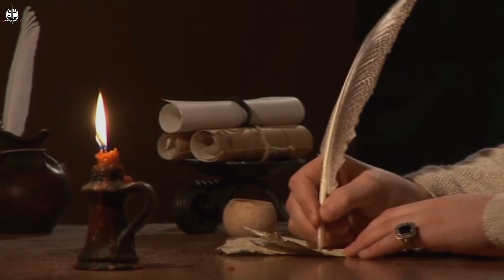How Turks Become Muslim | How did Islam become popular among the Turks?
Voice Over : Murad Gull Khan

During the Muslim conquests of the 7th and early 8th centuries, Arab armies established the Islamic Empire, The Umayyad Caliphate continued the spread of Islam. The Islamic Golden Age was soon inaugurated by the middle of the 8th century by the ascension of the Abbasid Caliphate and the transfer of the capital from Damascus to Baghdad,

The later period saw initial expansion and the capture of Crete (840), The Abbasids soon shifted their attention towards the East, During the later fragmentation of the Abbasid rule and the rise of their Shiite rivals the Fatimids and Buyids, a resurgent Byzantium recaptured Crete and Cilicia in 961, Cyprus in 965, and pushed into the Levant by 975, The Byzantines successfully contested with the Fatimids for influence in the region until the arrival of the Seljuk Turks who first allied with the Abbasids and then ruled as the de facto rulers,

In 1068, Alp Arslan and allied Turkoman tribes recaptured many Abbasid lands and even invaded Byzantine regions, pushing further into eastern and central Anatolia after a major victory at the Battle of Manzikert in 1071, The disintegration of the Seljuk dynasty resulted in the rise of subsequent, smaller, rival Turkic kingdoms such as the Danishmends, the Sultanate of Rum, and various Atabegs who contested the control of the region during the Crusades and incrementally expanded across Anatolia until the rise of the Ottoman Empire,

Beginning in the 12th century, new waves of Turkic migrants arrived, many of whom belonging to Sufi orders, Some of these migrants later went on to incorporate heterodox beliefs, One Sufi order that appealed to Turks in Anatolia was the Safaviyya, an order that was originally Sunni and non-political, but later became both Shi'a and politically based in northwest Iran. During the 14th and 15th centuries, the Safavid and similar orders such as the Bektaşi became rivals of the Ottomans—who were orthodox Sunni Muslims—for political control of eastern Anatolia, Although the Bektaşi order became accepted as a sect of orthodox Sunni Muslims, they did not abandon their heterodox beliefs, In contrast, the Safavids eventually conquered Iran, spread their beliefs, and became proponents of orthodox Twelver Shi'a Islam,

The conquest of the Byzantine capital of Constantinople (modern day Istanbul) in 1453 enabled the Ottomans to consolidate their empire in Anatolia and Thrace, The Ottomans later revived the title of caliph during the reign of Selim I, Despite the absence of a formal institutional structure, Sunni religious functionaries continued to play an important political role, In theory, the codified system of sharia regulated all aspects of everyday life, at least for Muslim subjects of the empire, The head of the judiciary ranked directly below the sultan, and was second in power only to the grand vizier, Early in the Ottoman period, the office of grand mufti of Istanbul evolved into that of Şeyhülislam (shaykh, or "leader of Islam"), which had ultimate jurisdiction over all the courts in the empire and consequently exercised authority over the interpretation and application of sharia. Legal opinions pronounced by the Şeyhülislam were considered definitive interpretations,